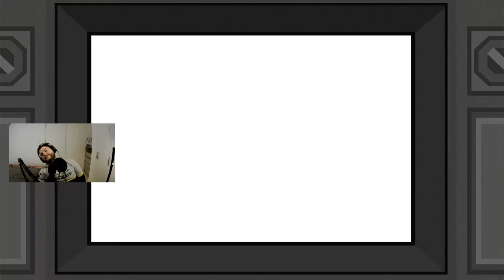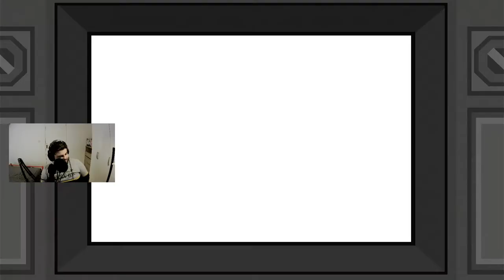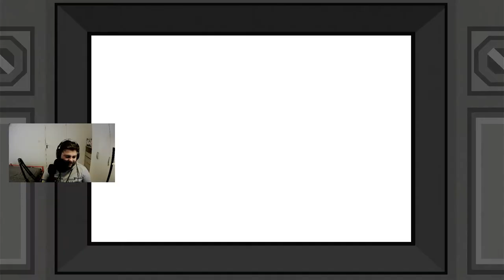Let's play platine: Super Meat Boy #15